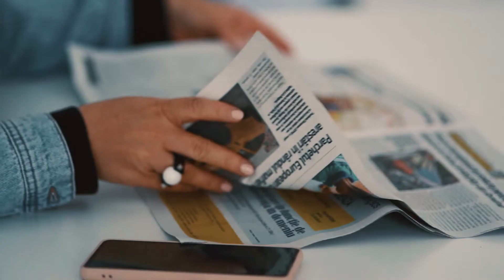1000 Portraits 2021 Interviu Rareș Helici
Bea cafea cu lapte și zahăr și crede în binele din oameni. Nu îi plac fotografiile care ilustrează suferința, ci le preferă pe cele care evidențiază frumusețea unui loc sau a unui om. Crede că avem destule suferințe și că trebuie să învățăm mai degrabă să trecem peste barierele personale și să arătăm celor din jur că suntem și buni. Îi place să realizeze portrete și încearcă să surprindă starea omului din spatele etichetelor chiar în momentul fotografiei. Seara, după o zi de făcut poze, se așează în fața calculatorului și se uită la fiecare fotografie în parte. Apoi o selectează pe aceea care reflectă cel mai bine starea omului din momentul în care s-a lăsat fotografiat. Atât de mult îi plac fotografiile portret că a decis, acum 5 ani, să facă cel puțin 1000 pe an. Este vorba despre Rareș Helici, fotograful sibian care celebrează anul acesta cea de-a 5-a ediție a proiectului 1000 de portrete.